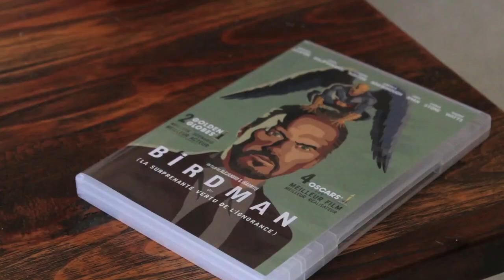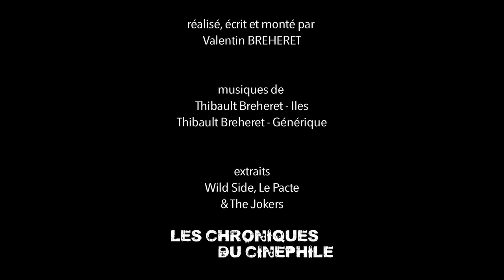L'artiste derrière l'homme - Nicolas WINDING REFN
"L'artiste derrière l'homme" c'est une émission qui essaye de comprendre un auteur de cinéma par le biais de son oeuvre, mais qui essaye surtout de découvrir la personne qui se cache derrière cette vision du monde si singulière. Trente huitième épisode sur Nicolas Winding Refn